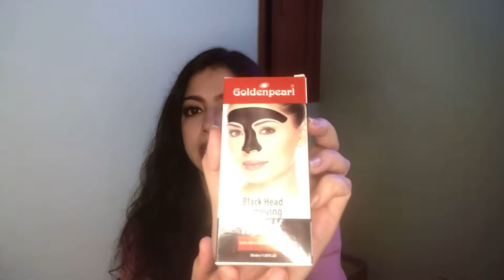GoldenPearl Blackhead Removing Peel off Mask | Honest Reviews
GoldenPearl Peel Off mask

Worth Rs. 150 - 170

glowrious_samiya